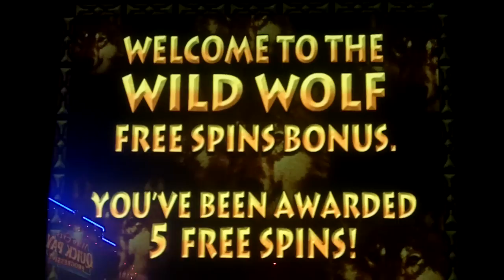Wild Wolf Slot Bonus - IGT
May 19, 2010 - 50 lines x 4 = 200 bet with 5 initial free spins and re-triggering once for 10 total spins at the Monticello Raceway & Casino, Monticello, NY.